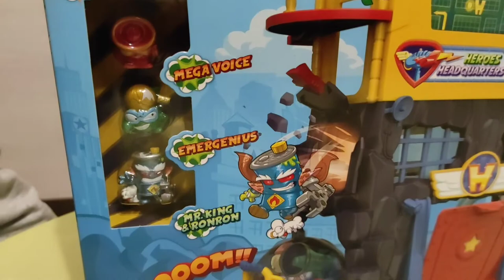Super Zings Kwatera Główna SUPERHEROES HEADQUARTERS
Dziś pokażemy Wam zestaw
Super Zings Kwatera Główna
SUPERHEROES HEADQUARTERS 😃
My nazywamy to "baza bohaterów".